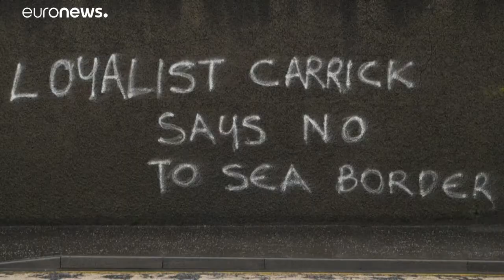Στην Ιρλανδία ο Γάλλος Πρόεδρος- Στο επίκεντρο ο παγκόσμιος εταιρικός φόρος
Ο Εμανουέλ Μακρόν ελπίζει να πείσει τους ηγέτες να υπογράψουν τη συμφωνία για τον παγκόσμιο εταιρικό φόρο